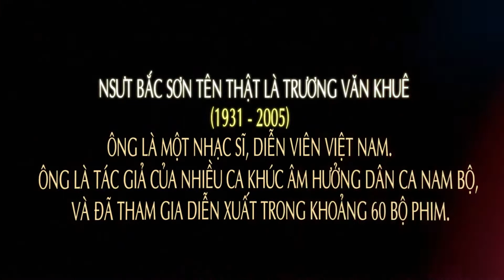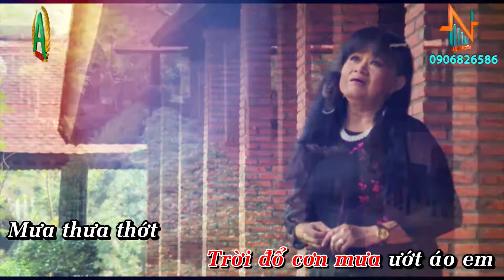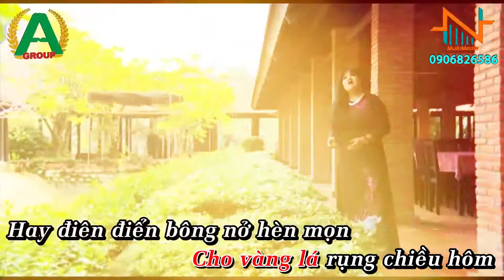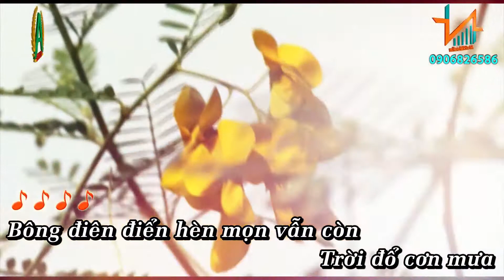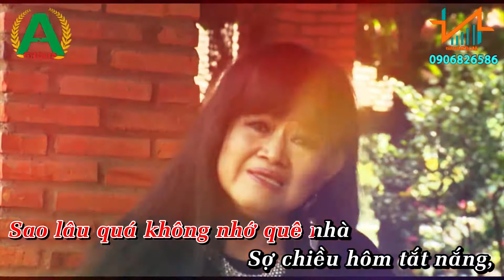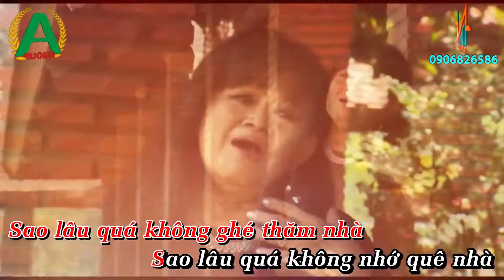Mùa Bông Điên Điển KARAOKE Tone Nữ